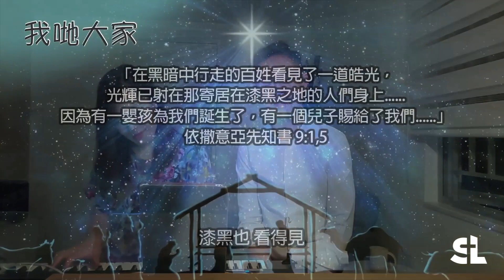我哋大家 Ep51守護生命的喜樂 嘉賓:郭蕙漩醫生 Dr.Vansie Kwok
唔知你有冇試過做手術呢？做手術之前我哋會進行麻醉，麻醉咗之後就真係唔知發生咩事。為病人麻醉，一項咁重要嘅工作當然由麻醉科醫生進行啦，有冇諗過佢哋同你做麻醉之後去咗邊呢？佢哋又點樣去守護我哋嘅生命呢？今集我哋大家請來來自香港，郭蕙漩醫生(麻醉科專科)(Dr.Vansie Kwok)，佢亦都係一位公教醫生，會同我哋分享呢一份工作點樣去帶喜樂比病人。

沒有您的慷慨捐助，不能成就《鹽與光天主教媒體》的福傳工作。我們需要您! 歡迎您的網上捐款! *立刻捐款* 謝謝您!

**隨時隨地得到教會資訊，請SUBSCRIBE，FOLLOW 同比個 LIKE 我哋啦! 謝謝!**